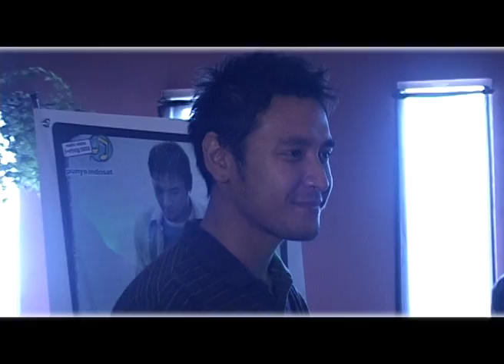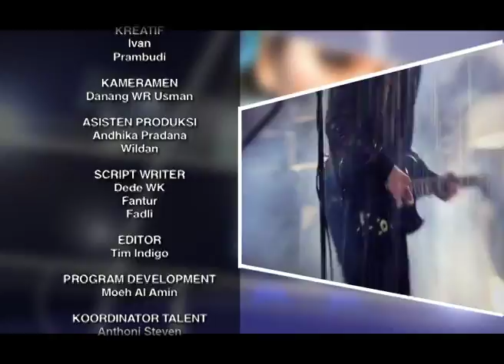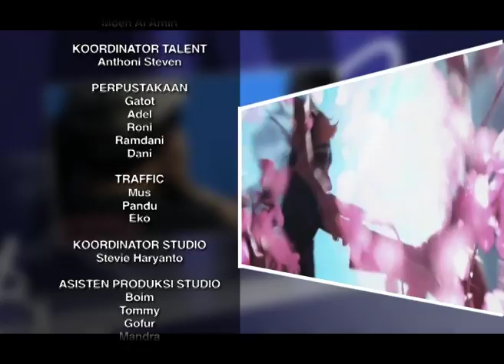CERITAKU: Ello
Profile kehidupan Ellodalam Eps Ceritaku TVRI